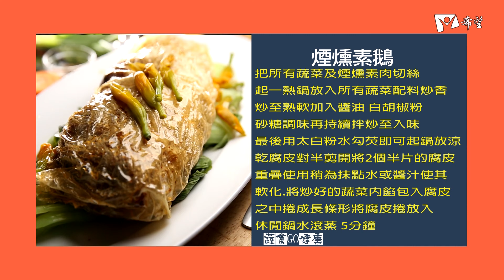蔬食GO健康 - 煙燻素鵝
廚師 : 范光竹老師